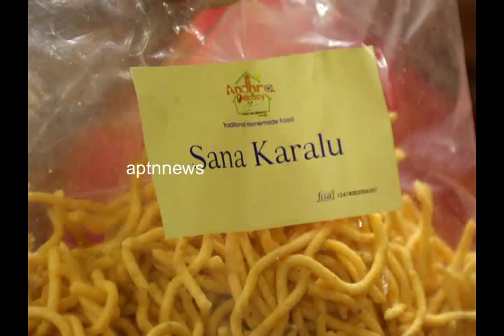ANDHRA DELICACY ORGANIC FOODS||SOWJANYA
అచ్చ తెలుగు ఆంధ్ర పచ్చళ్ళు ఆంధ్ర డెలికేసి మాత్రమే దొరుకుతాయని ఆంద్ర డెలికేసి నిర్వాహకురాలు సౌజన్య తెలిపింది. ఆంధ్ర ఆవకాయ ,పచ్చళ్ళు,పొడులు టెంకాయ పొడి,కారం పొడి,ఇడ్లీ పొడి ,పూతరేకులు లాంటి ఆహార పదార్థాలు ఆర్గానిక్ పద్ధతుల్లో తయారు చేస్తున్నామని ఆమె తెలిపింది. ఏవీయం శరవణన్ దంపతులు మంచి సహకారం అందిస్తున్నారని సౌజన్య తెలిపింది. తమిళనాడు లో కాకుండ  మలేషియా,సింగపూర్ నుండి  కూడా ఆర్డర్లు వస్తున్నాయని,ఆంధ్ర ప్రదేశ్ లో నీరు కారణంగానే రుచులు చాలా బాగుంటుందని తెలిపింది